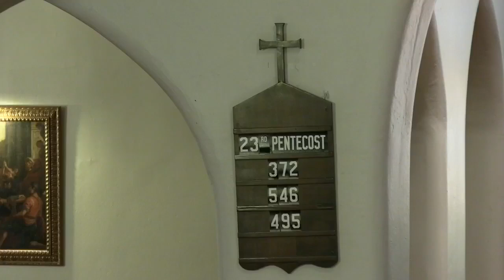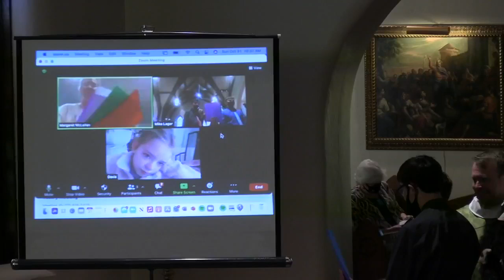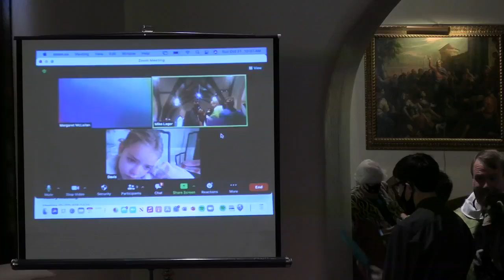St. John’s Episcopal Church Worship Service 10/31/21